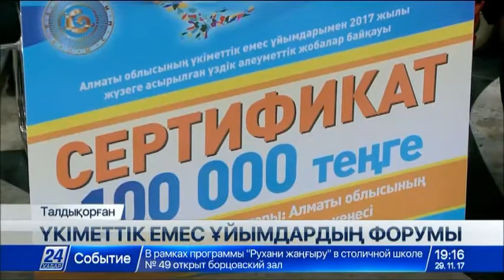Алматы облысында ҮЕҰ ұсынған жобалар енді 3 жыл бойы қаржыландырылады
Алматы облысында үкіметтік емес ұйымдар ұсынған жобалар бұрынғыдай бір жыл емес, енді 3 жыл бойы қаржыландырылады.

Ол өз кезегінде ұзақ мерзімді жобалардың кешенді түрде жүзеге асуына жол ашады. Талдықорғанда өткен үкіметтік емес ұйымдардың форумында осындай мәселелер қаралып, азаматтық қоғамды дамыту жайы жан-жақты талқыланды.